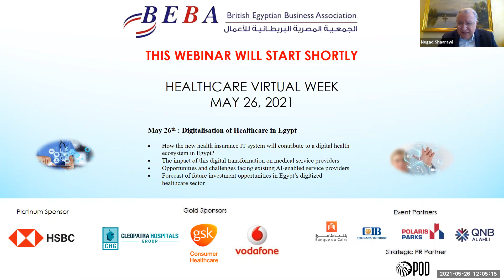Digitalization of healthcare in Egypt-- 26 May,2021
Digitalization of the Healthcare in Egypt
• How the new health insurance IT system will contribute to a digital health     ecosystem in Egypt?
•  The impact of this digital transformation on medical service providers
•  Opportunities and challenges facing existing AI-enabled service providers
•  Forecast of future investment opportunities in Egypt’s digitized healthcare sector
Proposed Discussants:

• Magda Habib, CEO and founder, Dawi Clinics
• Dr. Ahmed Nouh, Director of Healthcare Unit, Vodafone Egypt
• Dr. Walid Auf, Managing Director, Medmark Insurance Brokerage
• Dr. Wael Abdel Aal, Co-founder, the Egyptian Telemedicine Foundation & Medical Director at Magdi Yacoub Global Heart Foundation, New York, USA
• Moaaz Hossam, COO, Rology

Moderated by: Mohamed Hanafi,  Managing Director, LYNX Strategic Business Advisors

gsk Conumer Healthcare
Event Partners

Strategic PR Partner:
POD